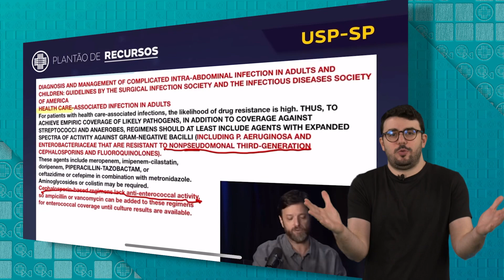Domine o Plantão de Recursos III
Se liga no 3º episódio da minissérie de Plantão de Recursos com o professor João Marinho.

Participe das lives e corrija suas provas junto com os professores do MEDGRUPO!

Ainda fica sabendo se determinada questão cabe ou não cabe recurso NA HORA!